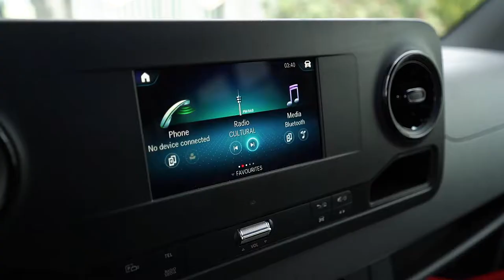Luxury MiniBus ~ Clip 88